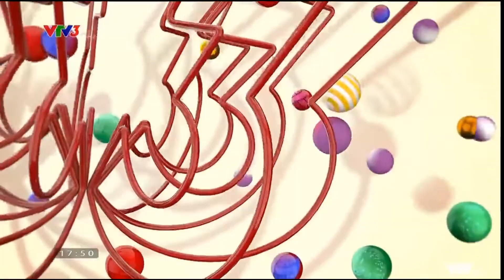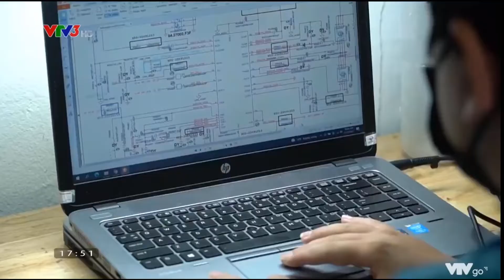[VTV3] Lựa chọn trung tâm sửa chữa laptop uy tín là điều cực kỳ cần thiết trong mùa dịch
Thực hiện
Quay phim | Hậu kỳ: VTV3
Dẫn | Reviewer: VTV3
Nội dung: VTV3

Thông tin :
🔶Cập nhật những thủ thuật công nghệ mới tại: